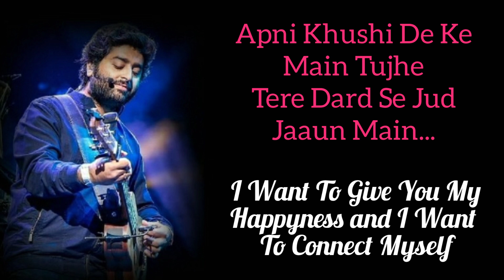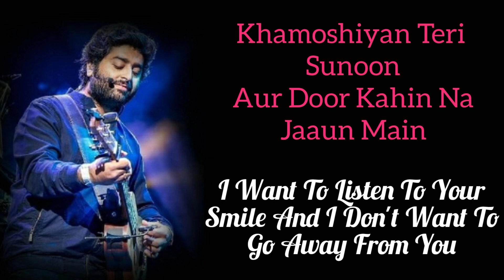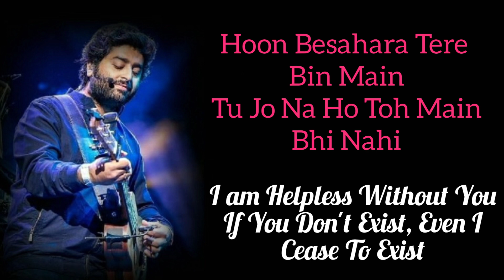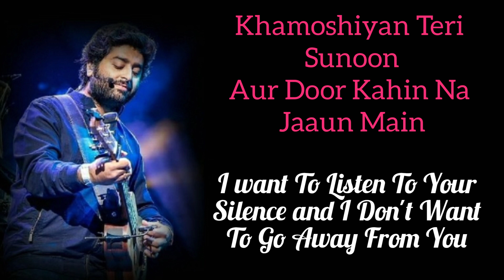THODI JAGAH LYRICS MEANING,ARJITH SINGH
Thodi Jagah is a beautiful song sung by Arjith Singh

IMPORTANT